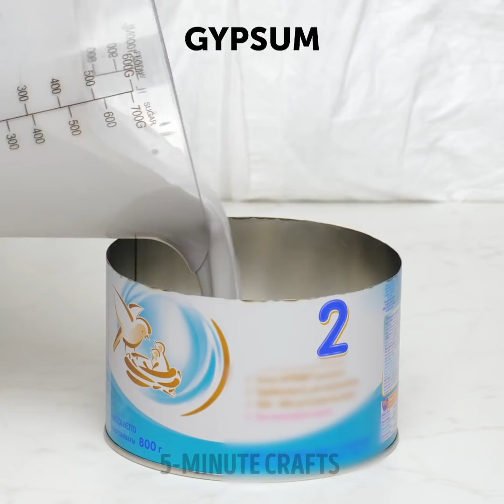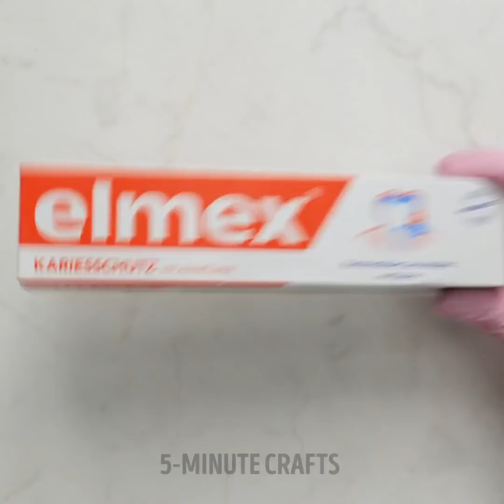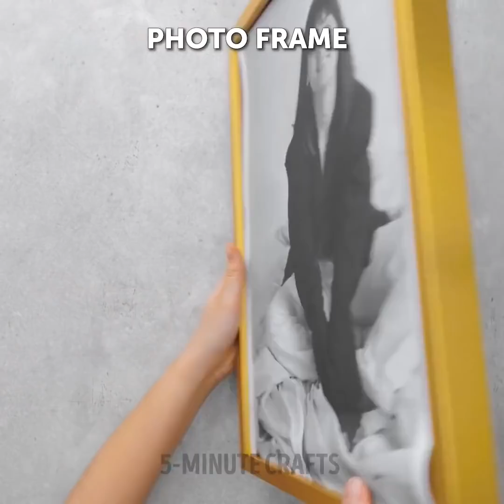28 NEW INSPIRING PROJECTS to upstyle your home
Timestamps:
0:08 Vase decor
1:00 Pot decor
1:33 Candle holder
2:36 Vinyl record decor
3:08 Marker decor
3:48 Cement holder